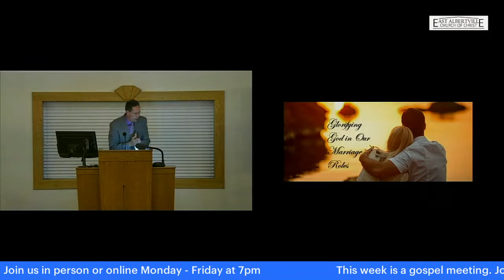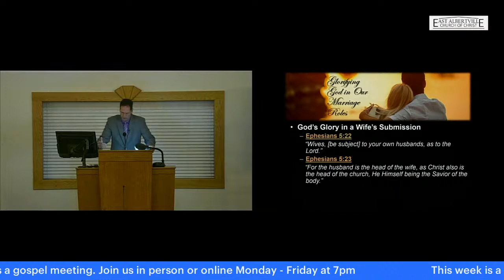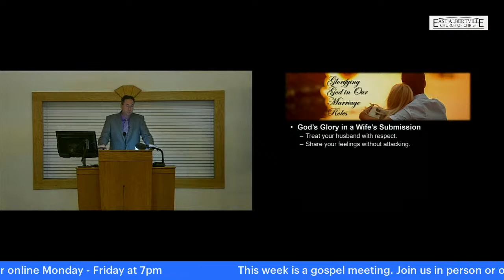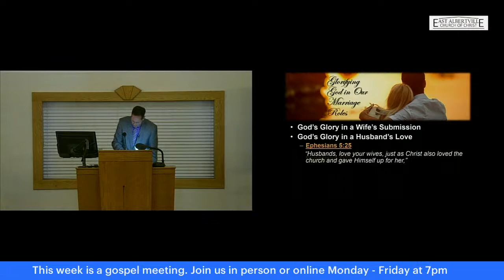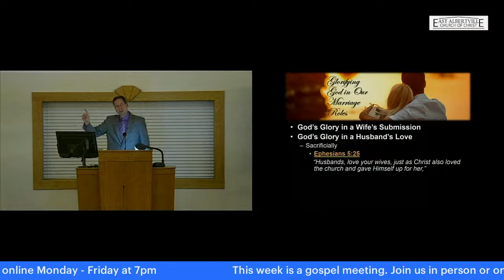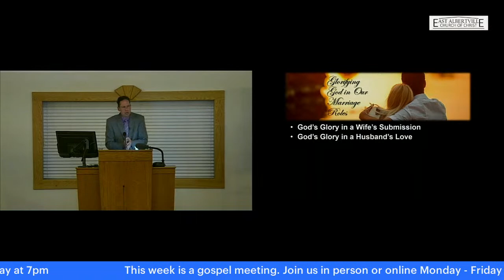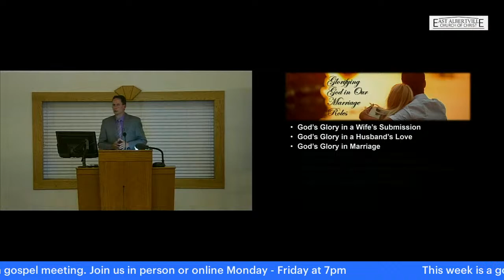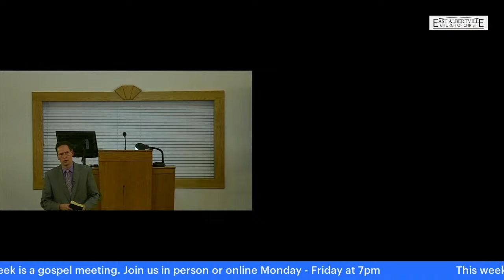Honoring God In Our Marriage Roles - Jonathan Brown